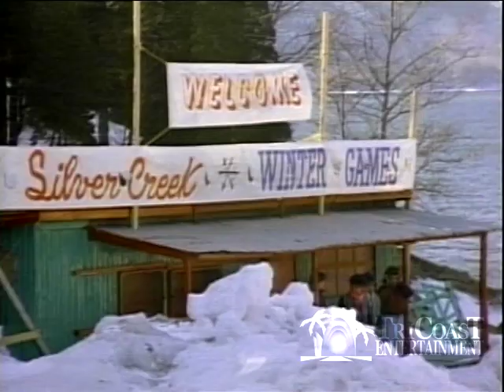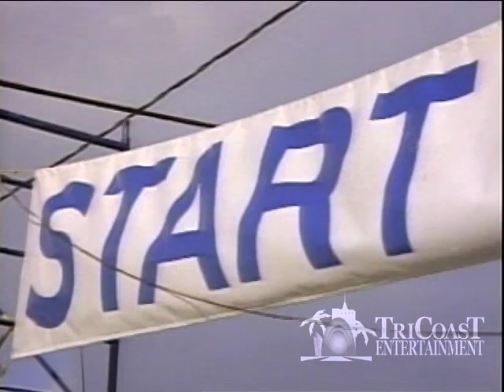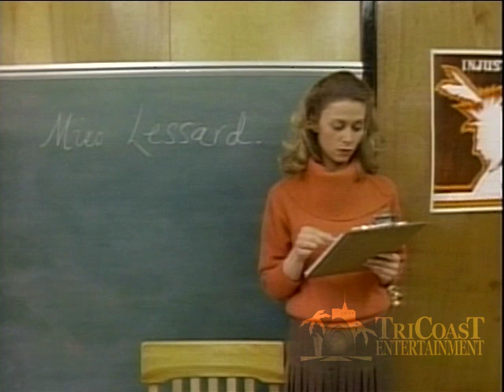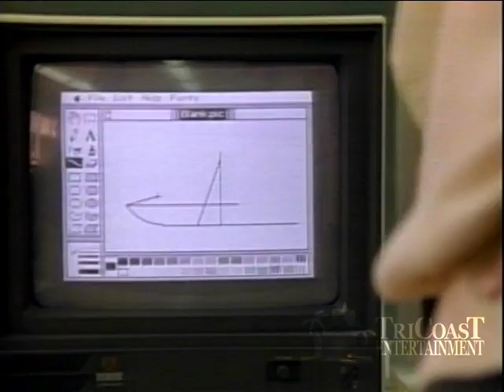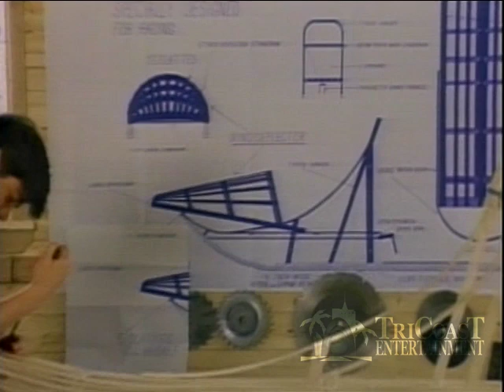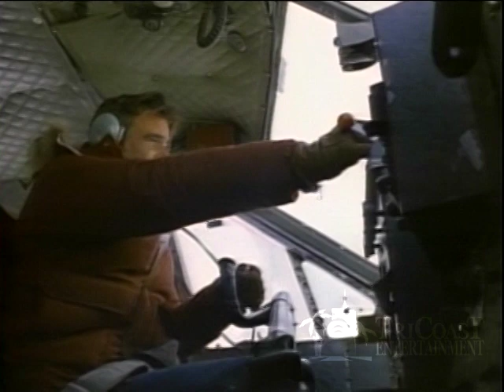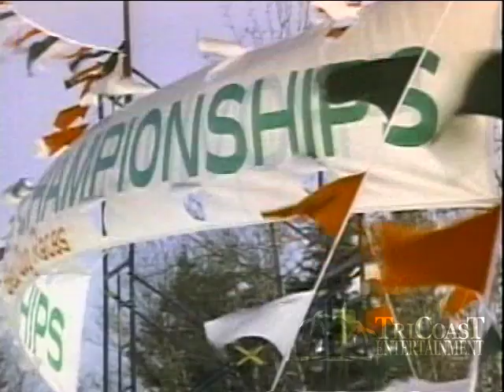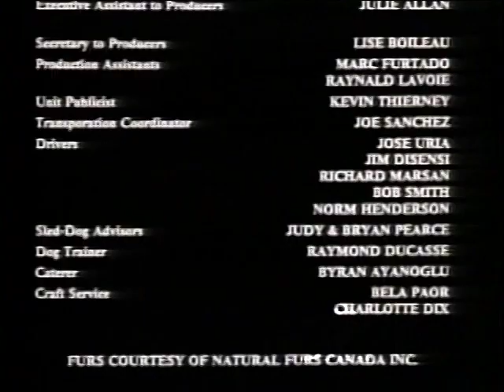Toby McTeague (1986) | Full Movie | Yannick Bisson | Winston Rekert | Andrew Bednarski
Toby is a teenager who doesn't care much about school. In fact, he has his eyes on the title of a prestigious dog-sleigh race. He will have to undergo extensive training in order to win it.

Living in a small Northern Canada town is not easy for Toby McTeague (Yannick Bisson), his father Tom (Winston Rekert), and Toby's younger brother Sam (Andrew Bednarski).

Director: Jean-Claude Lord
Writers: Jamie Brown, Jeff Maguire
Stars: Yannick Bisson, Winston Rekert, Andrew Bednarski